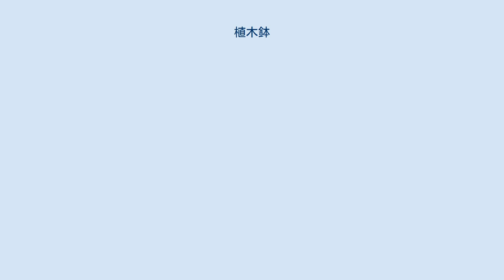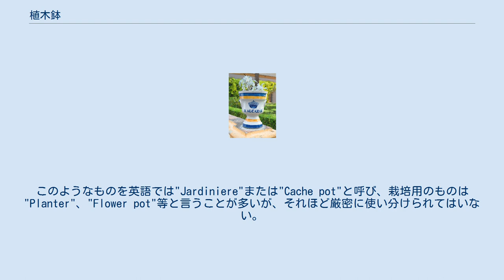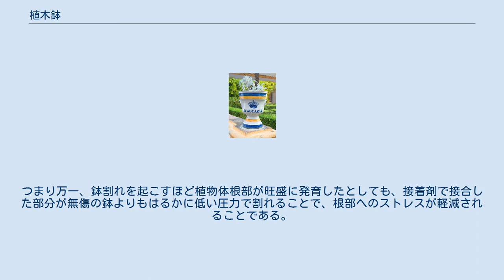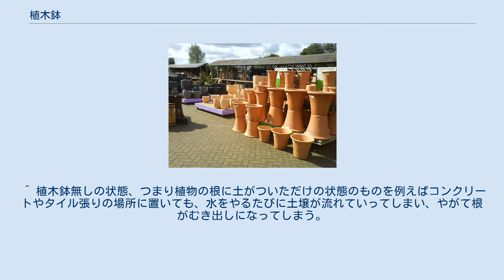植木鉢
イギリスのバッキンガム・ガーデン・センターに並べられた植木鉢のかずかず。
 植木鉢（うえきばち、英: flowerpot）とは、植物を植えるための鉢・容器の総称である。
 植木鉢とは植木や草・花など様々な植物を植えるための容器の総称である。
植物は一般的に根を張り、そこから水分・養分を吸収するための土壌（土）が必要だが、それを保ってくれる容器である。
また植物の角度や位置を保ってくれる。
 植物の種まき、発芽、挿し木、栽培・育成、展示など様々な目的で用いられている。
目的ごとに様々な分類があり、たとえば植物の生育過程別にみると、種まきに用いるものは「播種(はしゅ)鉢」、栽培途中に用いるものは「仕立て鉢（したてばち）」、仕立て上がった後に移し美しく見せるために用いるものを「化粧鉢」などと分類している。
また形状による分類法など、様々な分類法がある。
→分類 なお、日本では植木鉢とプランターを形状的に区別することが多いが、欧米ではあまり区別をしない。
「盆」とも呼び、古来鉢植えを「盆養」と呼んだ。
 植木鉢は基本的に園芸店やホームセンターなどで購入できる。
また、条件を満たす様々な容器をそのまま転用したり、加工して植木鉢とすることも可能である。
 陶製の植木鉢の一例（駄温鉢） 逆さにした状態。
中央に排水孔が開いている プラスチック製の植木鉢と受け皿 透明の植木鉢 スペイン、セビリアの植木鉢 植木鉢は上面部分が開放され、底面には水抜きのための穴が開けられた構造が一般的である。
つまり、用土が常に一定の水分を保ちつつ、余分な水分が排出されるようになっている。
また、底面が平面ではなく、周囲が盛り上がり、部分的に切り欠きを作るなど、底からの水はけにも配慮されているものが多い。
これは、排水が悪いと有害菌の繁殖や老廃物、有害物質などの蓄積が進むこと、また多くの植物は根も呼吸しているのでそれが阻害されることなどから植物の生育が悪くなるので、それを避けるためのものである。
したがって、この構造に合致し、なおかつ有害物質を含有していなければ汎用の容器を転用しても差し支えない。
しかし、欧米では孔の開いていない植木鉢も多い。
このようなものは鑑賞の時のみに使われ、日本では植木鉢カバーと見なすこともあるが、欧米では一般に区別をしない。
また、まったく平らな板に土を盛り上げても植物を栽培することはでき、実際に盆栽にはこのようなものもあり、これも特殊ながら植木鉢と呼びうるものだが、この場合自然に排水するので排水孔は不要である。
水草用の鉢も排水孔がない方が良いことが多い。
なお、側面に植え込み口や排水孔を持つ植木鉢も稀にある。
なお西欧では、排水孔のある植木鉢は受け皿（鉢受皿）がセットになっているのが普通である。
また鑑賞鉢ではスタンド、台がセットになっているものも少なくない。
 上端の周囲はやや厚くなっているか、盛り上げてあるのが普通である。
これは強度保持と持ち運びの扱いやすさのためである。
 地植えに比べれば、培養土の容量が限られるので地下部の生育には限度があり、そのため地上部も小型化することが多い（花は小型化しないことが多く、むしろ施肥などの管理に左右される）。
しかし、むしろそれを積極的に利用することも多く、場合によっては盆栽のように、あえて小さめの植木鉢に植え、更に根を切り詰めたりして地上部の生育を抑制し矮小化させる技術も盛んに行なわれる（根を切り詰めるのは新根の発生を促す意味もある）。
地上部も剪定したり成長抑制ホルモンを使用することもある。
 さらに、その地の土質や環境では栽培できないものでも鉢の培養土やその置き場所、管理などを調節することで栽培を可能にすると言う面もあり、特殊な条件を求める植物であっても鉢植えならば栽培が可能になる例も少なくない。
多くの洋ランは着生植物だが、鉢植えで栽培されている。
 栽培用、観賞用など、その目的に応じて材質は多岐にわたるが、特に陶磁器が非常に多い。
中でも土器、陶器が多く、その理由としては保水、排水や通気のバランスがよいこと、美観的に植物によくなじむこと、直射日光や水に対して丈夫なこと、比較的安価で大量に供給ができることなどによる。
特に素焼き（テラコッタ）のもの（つまり釉薬をかけないもの）は通気が良く、鉢表面からの水分蒸散により鉢内が蒸れにくく、多くの植物の育成に適している。
ただし素焼きのものは乾きやすいこと、割れやすいことと美観に劣る欠点がある。
 一般に売られている素焼き鉢のうち、桟の部分のみ上薬を塗ってあり、全体に赤み...